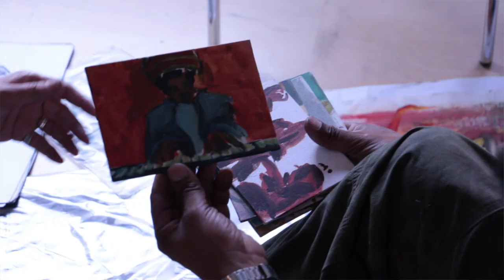Help Akinyemi Oludele fund his first solo exhibition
Artist Akinyemi Oludele (Onashile Art) is a familiar figure on Manchester’s arts and music scene and if there is a gallery event, jazz concert or a poetry reading, you will most probably have seen him mingling in the crowd with sketchbooks in hand, capturing the event in his own inimitable style. He is also a prolific sharer or work on social media based; delivering political satire just as succinctly as capturing the atmosphere of a jazz concert.

We’re asking you, his fans, to help us to raise some funds to host his first solo exhibition of his work spanning over a decade. Your contribution will help us to present his work in the best light, and will mean we can produce prints, get work framed and hire musicians to perform at the exhibition. All raised monies will go towards presenting the exhibition, and if we exceed the target the funds will go directly to Akinyemi to help him to fund a studio space to archive his work and continue his artistic practice.